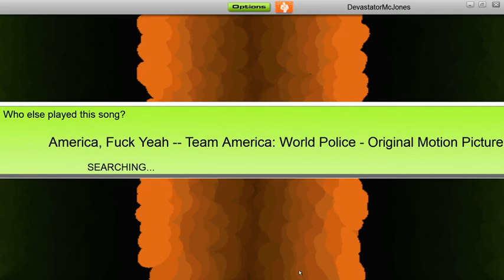Audiosurf: America, Fuck Yeah